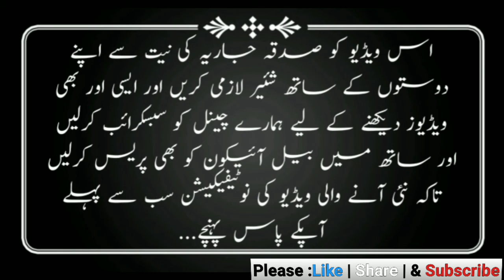Blood Control Krne Ka Wazifa By (MUDASSER TAYYABI)